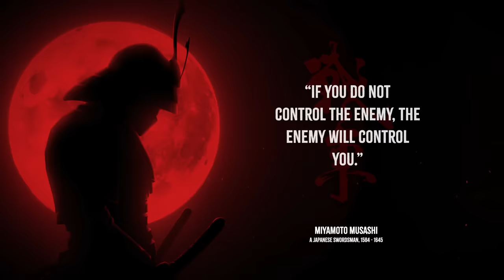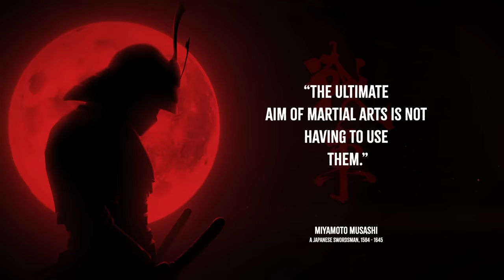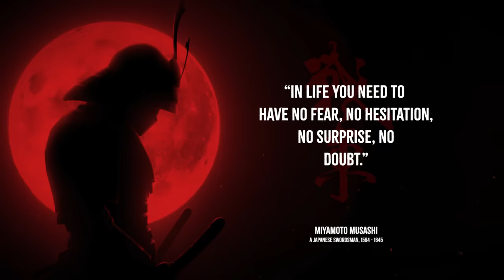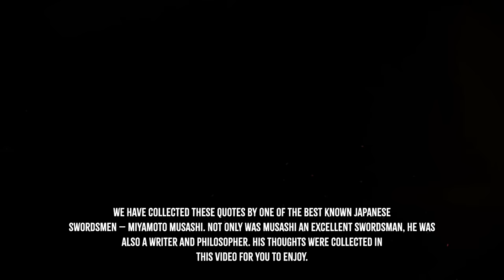Miyamoto Musashi's Quotes to Strengthen Weak Character — Wisdom of Lonely Samurai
Miyamoto Musashi was a Japanese swordsman, philosopher, strategist, writer and rōnin, who became renowned through stories of his unique double-bladed swordsmanship and undefeated record in his 61 duels. He was the founder of the Niten Ichi-ryū, or Nito Ichi-ryū, style of swordsmanship, and in his final years authored Dokkōdō (獨行道, The Path of Aloneness).

We hope you enjoyed this Wise Quotes by Miyamoto Musashi, a lot of work has been put into it.